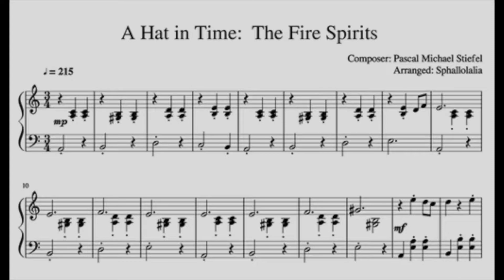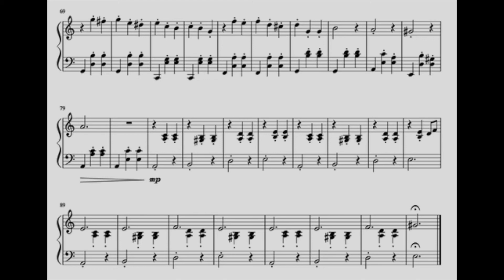A Hat in Time: The Fire Spirits, piano sheet music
the fire spirits are performing an elegant little dance to this waltz variation of the mafia town theme, and they always seem to be in time: little jumps with the pizzicato, little twirls for the runs in the melody, sit by the fire for a bit and watch them dance before they go

I arranged this from "The Fire Spirits," composed by Pascal Michael Stiefel, from the game A Hat in Time

-S